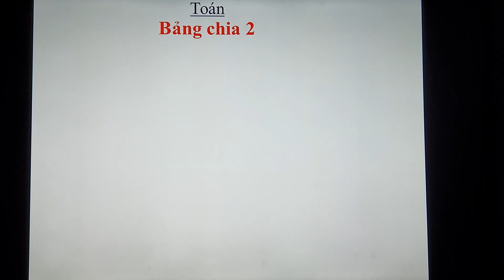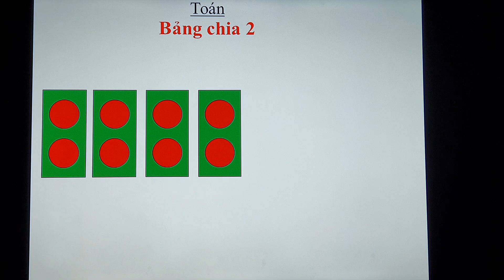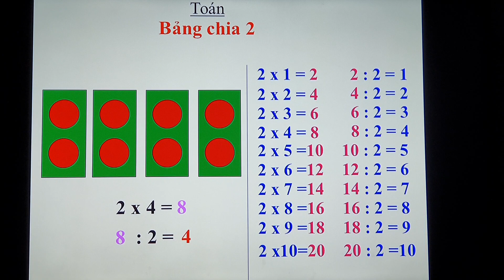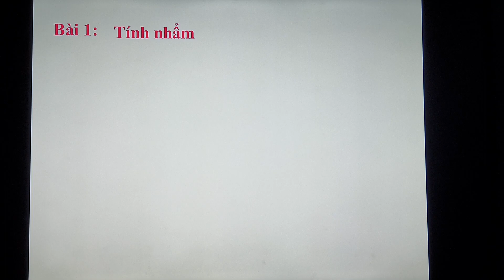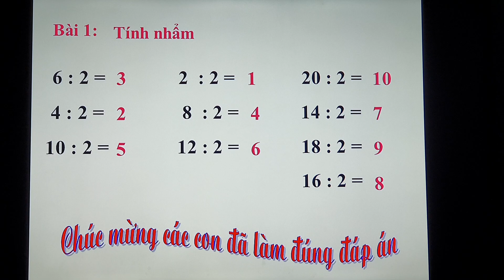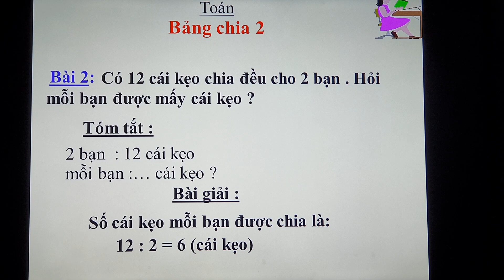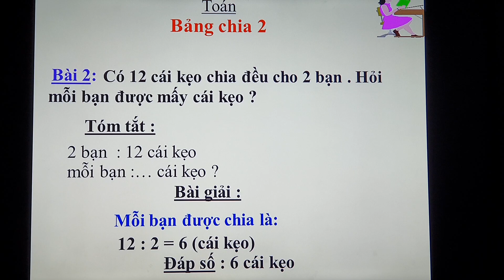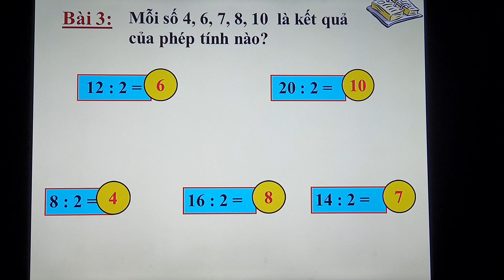KHỐI 2- BÀI BẢNG TOÁN CHIA 2-TUẦN 22